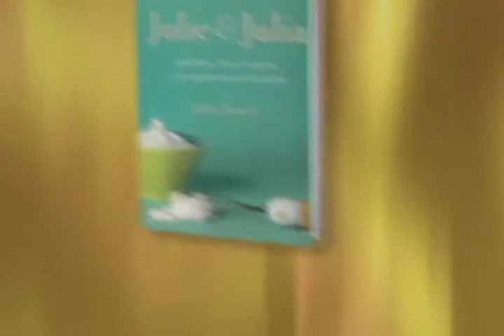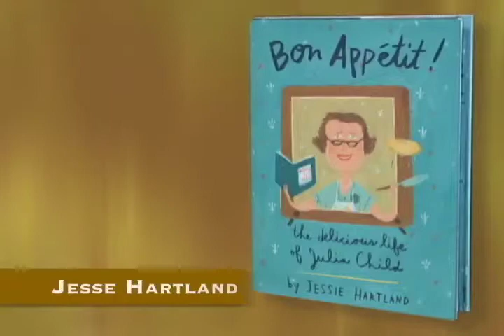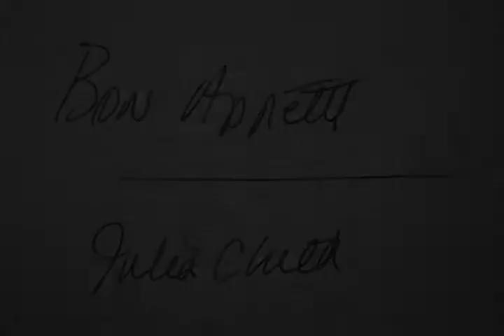Check it Out: Julia Child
Find books about Julia Child by watching this segment of the library’s Check it Out program. Check it Out is produced quarterly by Fairfax County’s Cable Central. You can find it on Channel 16  during the following times:

Sunday at 12:30 p.m
Thursday at 9:30 p.m.
Friday at 12:30 p.m.
Saturday at 12:30 p.m., and 10:30 p.m.

Check It Out can also be seen on your computer
at the above days and times with Live Video Streaming